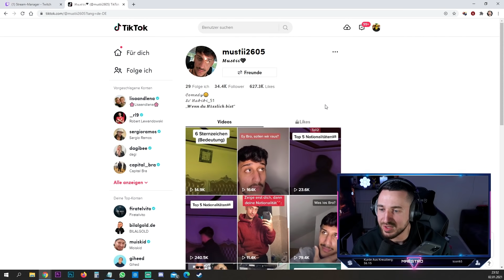3x KORB bekommen LIVE am Telefon 😂 ABUGULLO kriegt HEIRATSANTRAG.. Lachkick pur!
3x KORB bekommen LIVE am Telefon 😂 ABUGULLO kriegt HEIRATSANTRAG.. Lachkick pur!